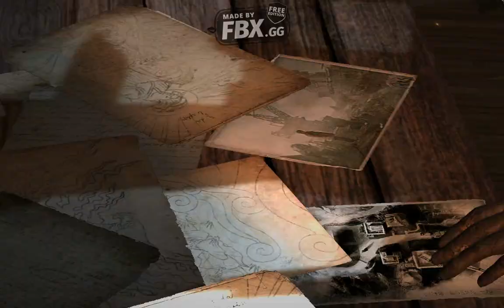Tomb Raider Gameplay WAlkthrough PART 23 BASE CAMP CATACOMBS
Tomb Raider, also known as Lara Croft: Tomb Raider between 2001 and 2008, is a media franchise that originated with an action-adventure video game series created by British gaming company Core Design. Formerly owned by Eidos Interactive, then by Square Enix after their acquisition of Eidos in 2009, the franchise focuses on fictional British archaeologist Lara Croft, who travels around the world searching for lost artefacts and infiltrating dangerous tombs and ruins. Gameplay generally focuses on exploration of environments, solving puzzles, navigating hostile environments filled with traps, and fighting enemies. Additional media has been developed for the franchise in the form of film adaptations, comics and novels.

Development of Tomb Raider, the first video game, began in 1994; it was released in October 1996. Its critical and commercial success prompted Core Design to develop a new game annually for the next four years, which put a strain on staff. The sixth game, The Angel of Darkness, faced difficulties during development and was considered a failure at release. This prompted Eidos to switch development duties to Crystal Dynamics, which has been the series' primary developer since. Other developers have contributed to spin-off titles and ports of mainline entries.

Tomb Raider games have sold over 81 million copies worldwide. The series has generally met with critical acclaim, and is noted as one of the pioneers of the action-adventure genre. Lara Croft has become one of the most recognisable video game protagonists, winning accolades and earning places on the Walk of Game and Guinness World Records. Alongside being praised for pioneering female characters in video games, she has been the subject of controversy due to her sex appeal being used for marketing.

Here are the Tomb Raider System Requirements (Minimum)

    CPU: Dual core CPU (AMD Athlon64 X2 2.1 Ghz (4050+)/Intel Core2 Duo 1.86 Ghz (E6300)
    CPU SPEED: Info
    RAM: 1 GB (Win XP), 2 GB (Win Vista/7)
    OS: Windows XP, Vista, 7, 8
    VIDEO CARD: DirectX 9 Graphics card with 512 MB Video RAM (Radeon HD 2600 XT/Geforce 8600)
    PIXEL SHADER: 3.0
    VERTEX SHADER: 3.0
    SOUND CARD: Yes
    DEDICATED VIDEO RAM: 512 MB

Tomb Raider Recommended Requirements

    CPU: Quad core CPU (AMD Phenom II x2 565/Intel Core i5-750)
    CPU SPEED: Info
    RAM: 4 GB
    OS: Windows Vista, 7, 8
    VIDEO CARD: DirectX 11 graphics card with 1 GB video RAM (Radeon HD 4870/Geforce GTX 480)
    PIXEL SHADER: 5.0
    VERTEX SHADER: 5.0
    SOUND CARD: Yes
    DEDICATED VIDEO RAM: 1 GB

ALL GAMEPLAYS RECORDED WITH  FBX GAME RECORDER.

ALL NEW SUBSCRIBERS WILL GET A THANK YOU VIDEO FOR APPRECIATION